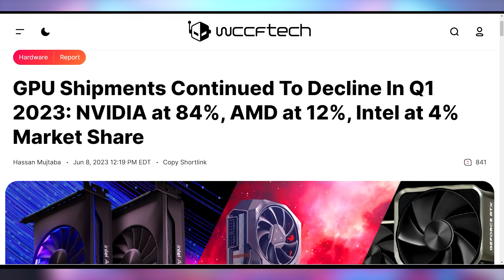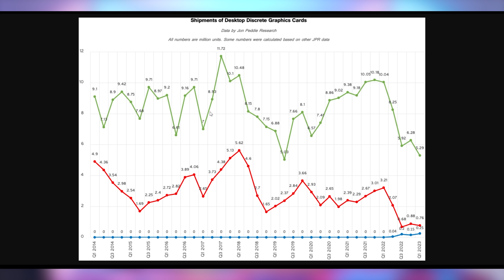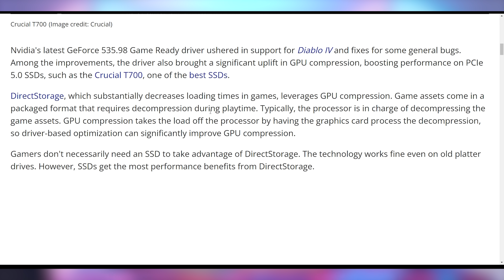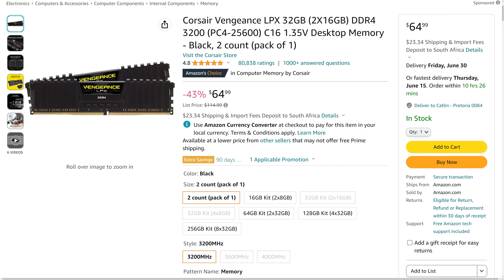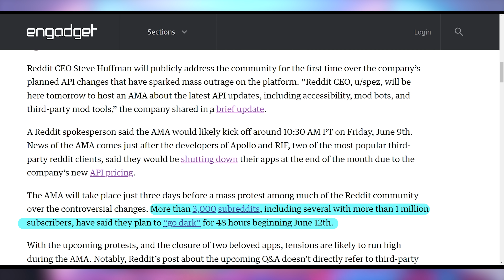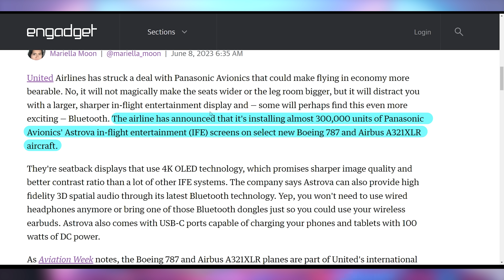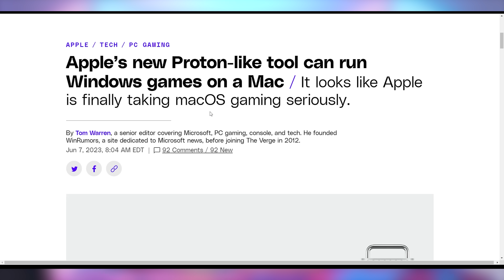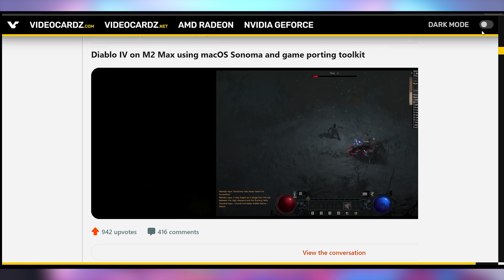A New Competitor to Nvidia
0:00 - Intro
00:29 - Bad GPU Sales
01:34 - Sponsor
02:47 - TSMC Needs More for Nvidia
03:26 - Nvidia’s PCIe Upgrade
03:57 - UFD Deals
05:23 - Reddit’s API Issues
08:01 - United 4K Plane Screens
09:20 - Gaming on Apple

Presenter: Brett Sticklemonster
Videographer: Brett Sticklemonster
Editor: Catlin Stevenson
Thumbnail Designer: Reece Hill